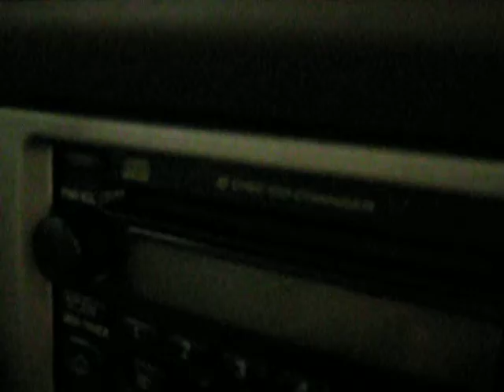2003 Toyota Sienna XLE 1-OWNER Fully Loaded - The Auto Sheriff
The Auto Sheriff
2001 W. Bates Ave
Englewood CO 80110
TheAutoSheriff.com